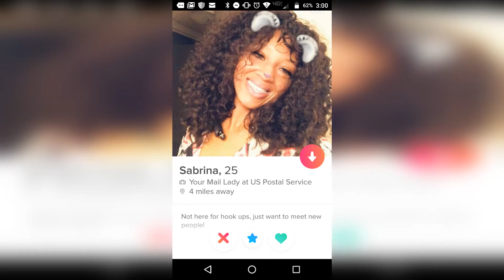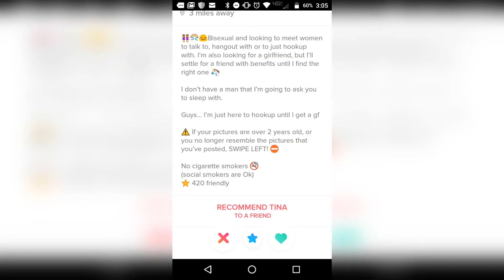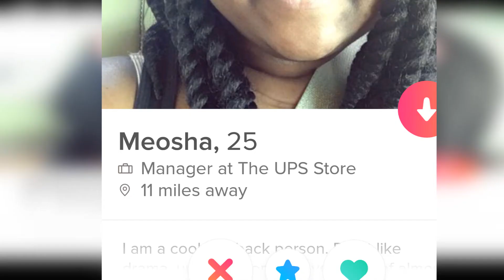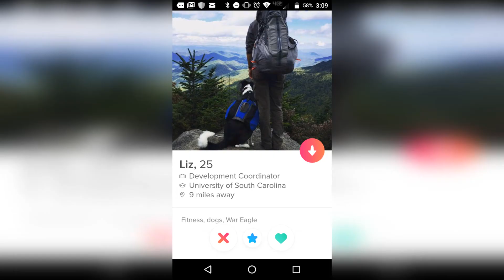Looking for a Wife on Tinder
I didn't have a choice!